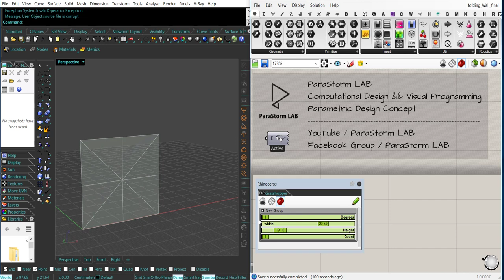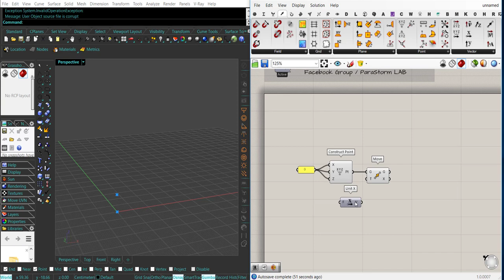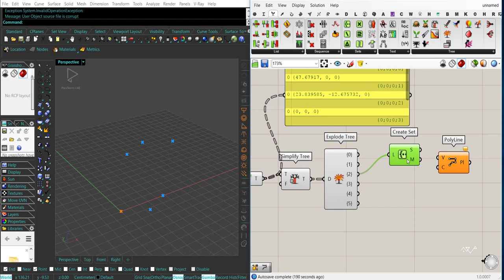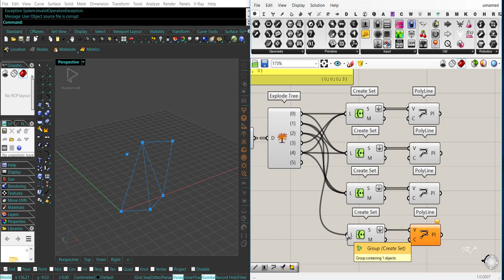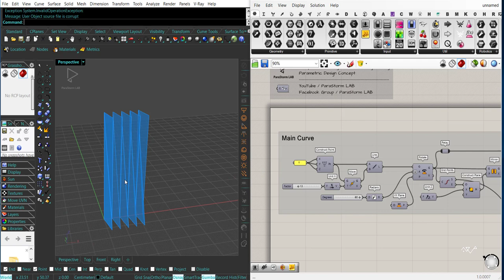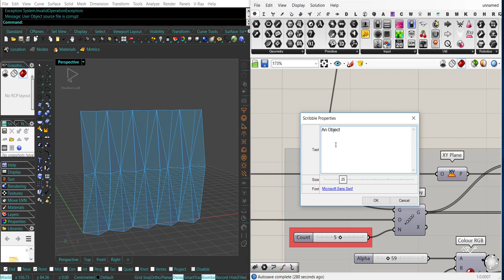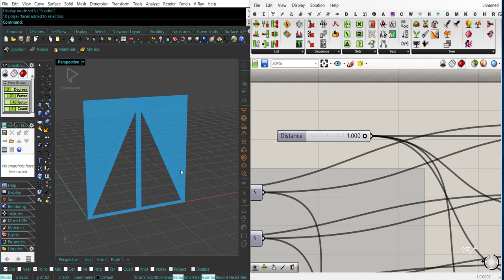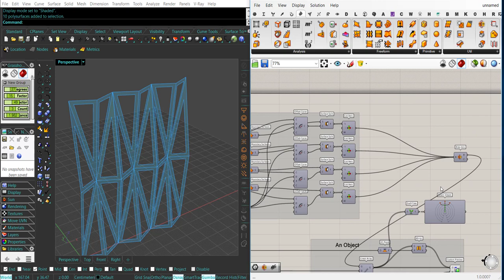Rhino && Grasshopper 031 || Simple Folding Way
In this Grasshopper Tutorial We Will Try To Model a Simple Mechanical Way to Fold And Unfold What Ever Like Paper , Door and others , by using Rhino && Grasshopper Algorithm.  .. I hope you Enjoy ;)
Song: Long Past , and Yet To Come.